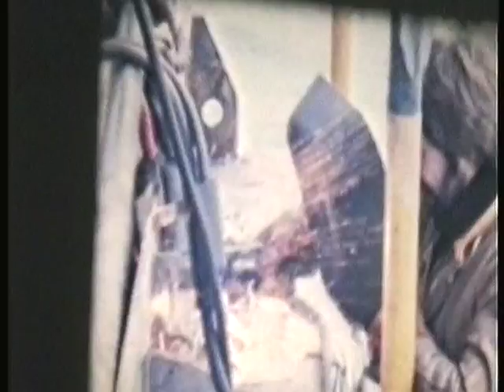offshore k13 alpha penzzoil 1984